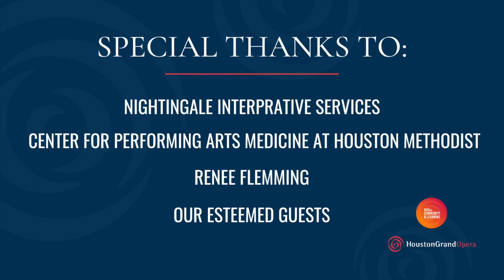Music & Healing Highlights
Highlights from Season One of Music & Healing with Patrick Summers.